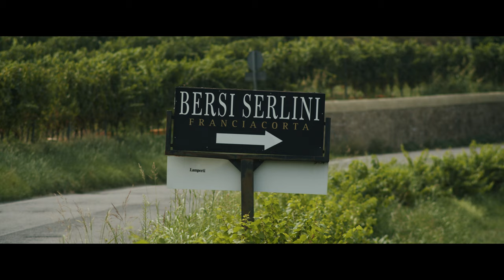Documentario Bersi Serlini Franciacorta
Arturo, Chiara e Maddalena Bersi Serlini, insieme a Peter Alcorini, sommelier dell'azienda, raccontano la storia e il metodo di produzione della cantina franciacortina.